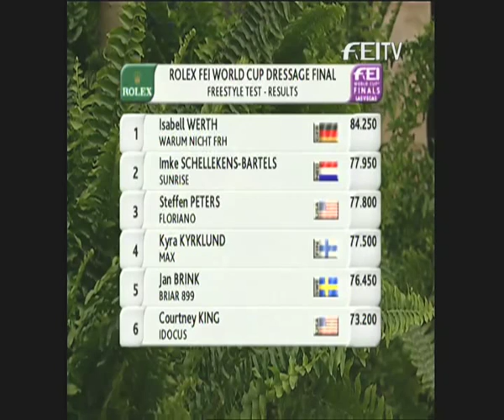FEI World Cup Dressage Final 2007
To watch extensive highlights of the FEI World Cup Dressage Final 2007,